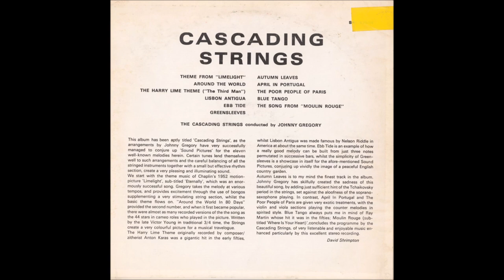John Gregory conducts Cascading Strings (1960)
Album nr. 396 -  John Gregory conducts Cascading Strings

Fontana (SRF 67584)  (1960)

1. Theme From "Limelight"
2. Around The World
3. The Harry Lime Theme ("The Third Man")
4. Lisbon Antigua
5. Ebb Tide
6. Greensleeves
7. Autumn Leaves
8. April In Portugal
9. The Poor People Of Paris
10. Blue Tango
11. The Song From "Moulin Rouge"